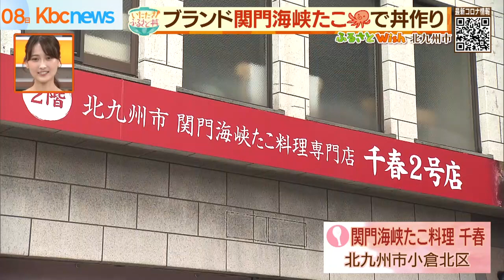【ふるさと丼】北九州市：関門海峡たこでぷりっぷりの三色丼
シリタカ！

ふるさとの魅力を一杯のどんぶりに詰め込んだ「ふるさと丼」！

今回は北九州市で「関門海峡たこ」の漁に密着！

激しい潮流で身がしまったぷりっぷりの食感が楽しめるブランド食材。

生のぶつ切り、漬けあぶり…と三種の調理法で玉手箱のようなぜいたく丼が完成！